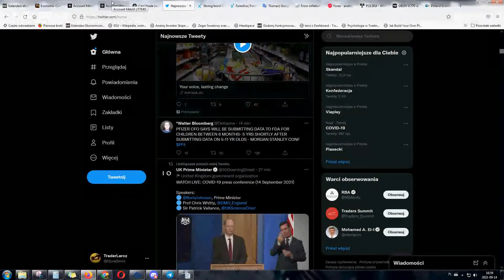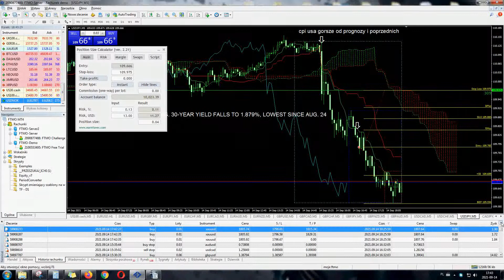live trading 14.09.2021 rentowność obligacji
Moja nazwa na discord do dodania Larcz#3246

Mój tik tok gdzie wrzucam szybkie aktualizacje lub wskazówki przemyślenia @larczfx

Konto real ftmo podgląd

Do tworzenia filmu użyłem :
do konwersji z telefonu filmu Free 3GP to AVI Converter (32-bit)
- do edycji Shotcut program
- do nagrywania pulpitu SMRecorder 1.3.2